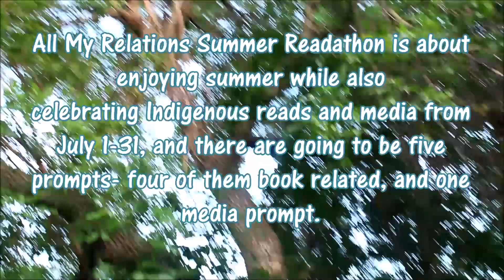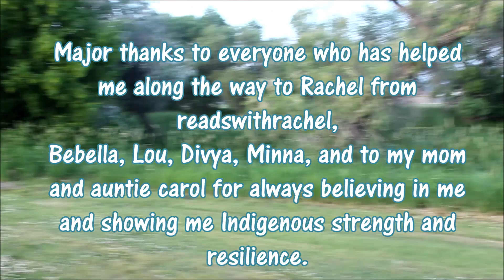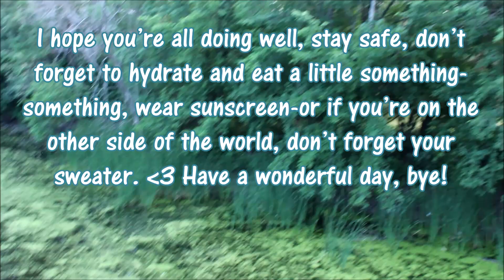All My Relations Summer Readathon |Announcement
Hey friends!
I started a new readathon called All My Relations Summer Readathon!
All My Relations Summer readathon is about enjoying summer while also celebrating Indigenous reads and media from July 1-31, and there are going to be five prompts- four of them book related, and one media prompt.

Before I get into the prompts I wanted to say a few things.

As of today’s date, the supreme court has ruled to keep the Indian Child Welfare Act, 7-2 with Thomas & Alito descending, even more reason to let people know we’re still here, we still exist.

I also wanted to thank everyone who helped with this!
Wopila to my friends Sel for helping me come up with the name. Wopila to Ren from nootkareads for your undying support, and to Alexis from littlelionslibrary for helping me with graphics and prompts!

Major thanks to everyone I’ve chatted with this about to Rachel from readswithrachel, Bebella, Lou, Divya, Minna, and to my mom and auntie carol for always believing in me and showing me Indigenous strength and resilience.

Now for the prompts! Remember, this is 1-31st and you can read, listen, or watch whatever you want for these prompts! All I want is for you to have fun!

1 Read a book with sunset or sunrise colors

2 Read a book with Indigenous romance

3 Read a book with Illustrations

4 Read a book recommended by an Indigenous creator

5 Watch or listen to Indigenous Media

I hope you can all participate even a little!

Remember to tell the people you care about most, that you love them. Tell them with your whole heart.

Storygraph & TikTok- thorwantsanotherletter
Happy Reading,
M